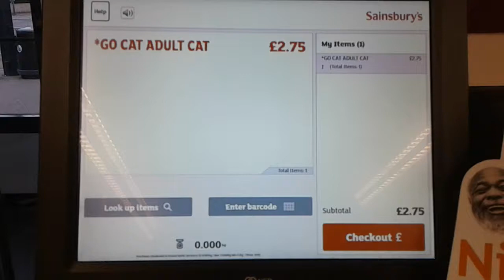LV= Go cat adult cat food on a paying machine in Sainsburys